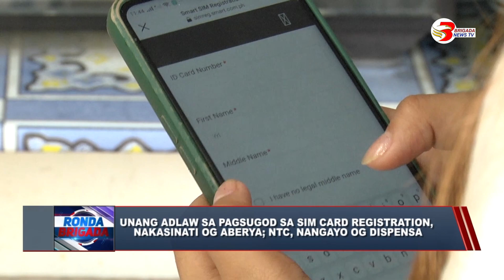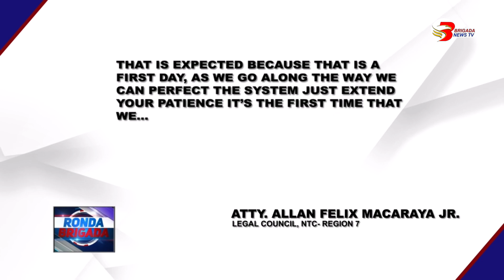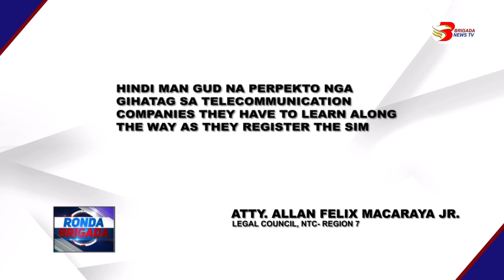Unang adlaw sa pagsugod sa SIM card registration,nakasinati og aberya;NTC,nangayo og dispensa